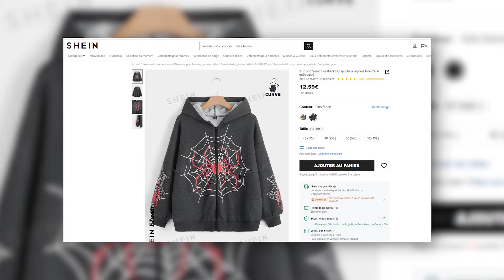L'idée à la con : la fast-fashion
Ah ces ados ! Ils sont contre le capitalisme tout en étant les premiers consommateurs de vêtements issus de la fast fashion... Après les explications de Frédéric Denhez, vous n'aurez plus aucune excuse pour acheter un sweat à 5 balles.

Le magazine Marianne est en kiosques chaque jeudi et disponible en ligne.
"Le goût de la  vérité n'empêche pas de prendre parti". Albert Camus